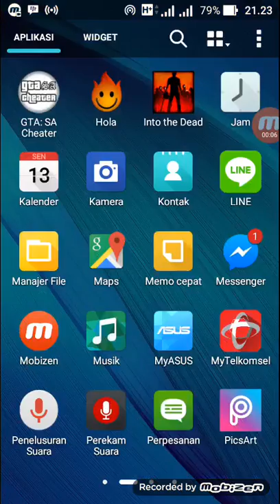ANJAYYYY!!! Kejut gua : Into The Dead